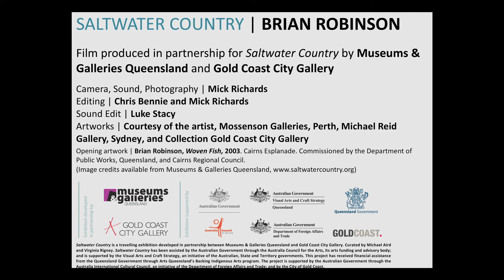Brian Robinson 2014